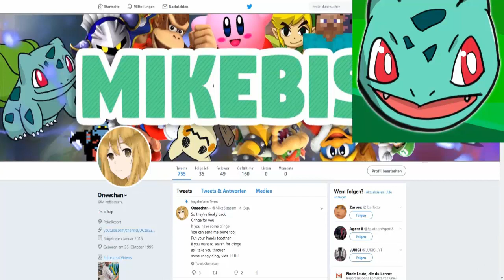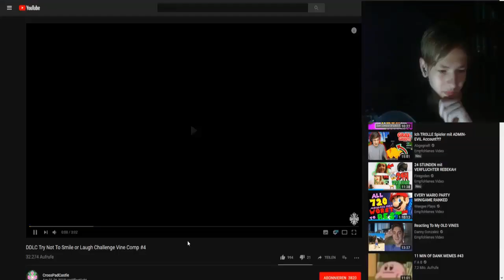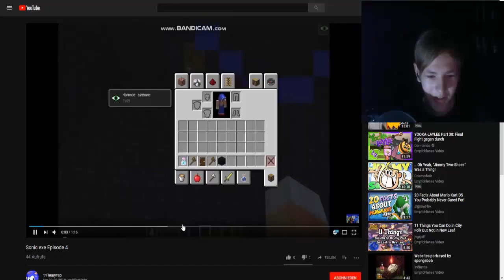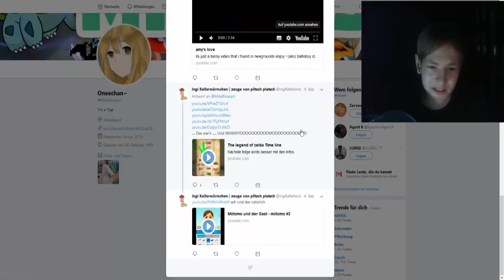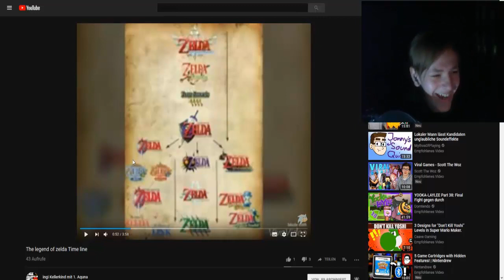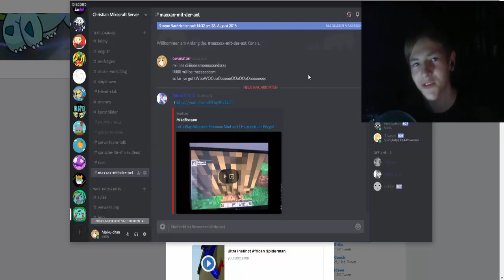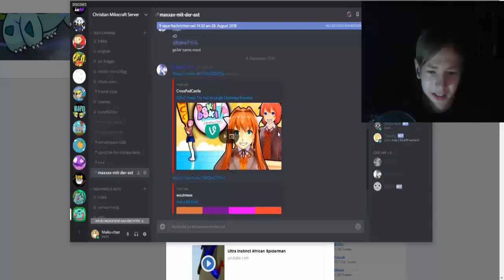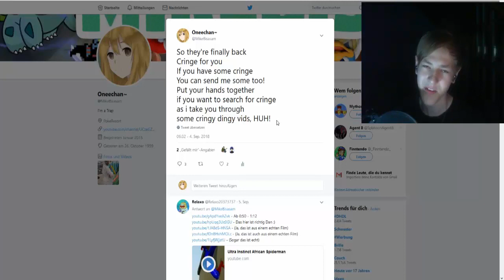Was ist das alter? cRIngYdINGy vierbier *Shclecht Edetion*